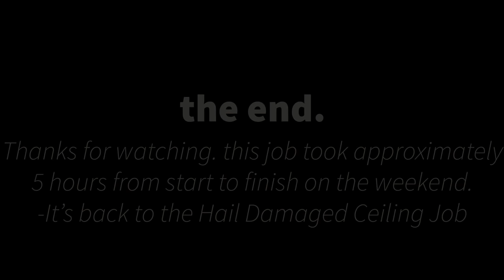How to Install new Bathroom Walls using Cement Sheet instead of WR Drywall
The last part of this drywall fixing project ends in the bathrooms being sheeted in 6mm cement sheet. It's much harder to work with than regular water resistant drywall but provides a stronger durable lining for bathroom wet areas.